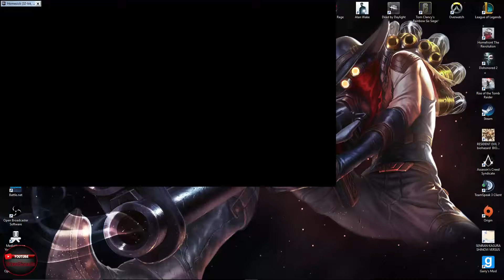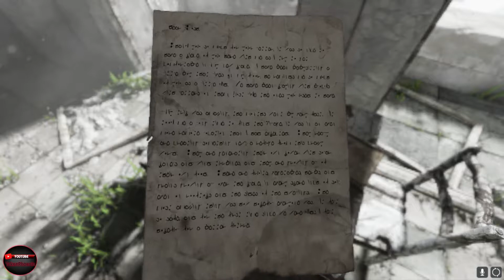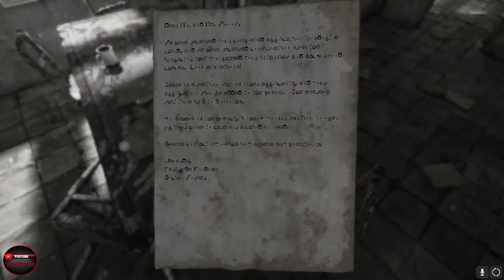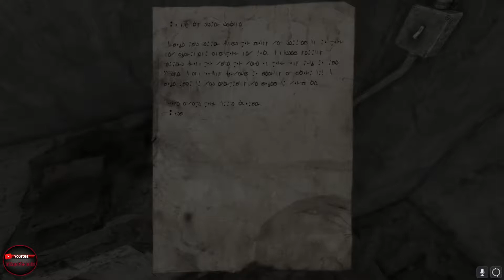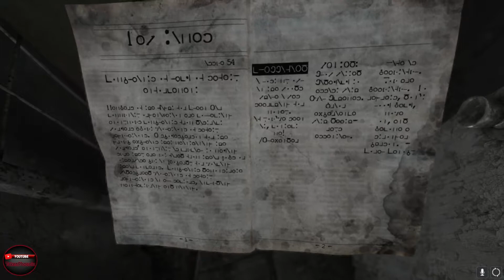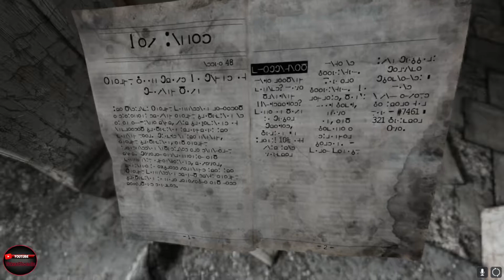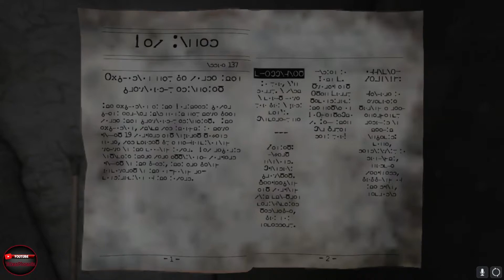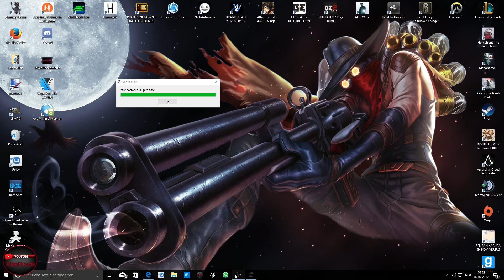Let's Play [Homesick][Deutsch] #01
Lets Play Homesick